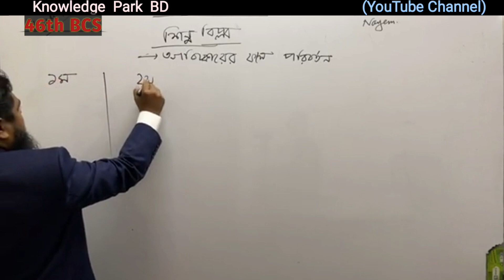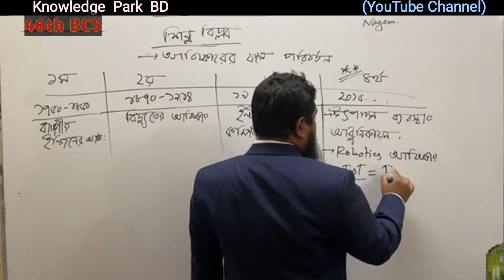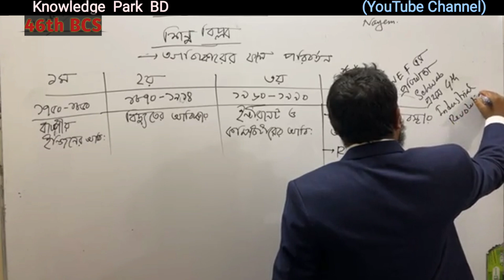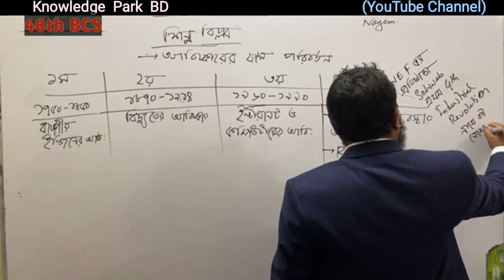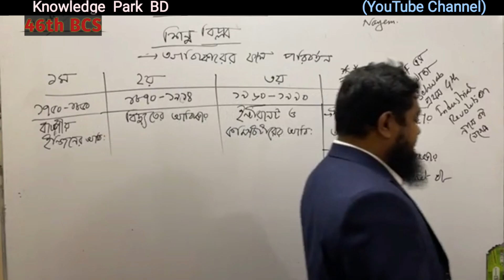শিল্প বিপ্লব || আন্তর্জাতিক বিষয়াবলি || ৪৬ তম বিসিএস প্রস্তুতি || প্রাথমিক শিক্ষক নিয়োগ প্রস্তুতি GK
৪৬ তম বিসিএস প্রস্তুতি (সাধারণ জ্ঞান : বাংলাদেশ বিষয়াবলি ও আন্তর্জাতিক বিষয়াবলি)

সাধারন জ্ঞান প্রস্তুতিতে নিজেকে এগিয়ে রাখতে এবং আমাদের সকল ভিডিও পেতে চ্যানেলটি সাবসক্রাইব করে রাখুন।

প্রতি মাসের গুরুত্বপূর্ণ সকল সাম্প্রতিক সাধারণ জ্ঞান (Recent and Latest General Knowledge) - কারেন্ট ওয়ার্ল্ড, কারেন্ট নিউজ, কারেন্ট অ্যাফেয়ার্স অর্থাৎ বাংলাদেশ বিষয়াবলী ও আন্তর্জাতিক বিষয়াবলীর সাম্প্রতিক সকল আপডেট তথ্য পাবেন আমাদের চ্যানেলে।

বিসিএস প্রিলি, বিসিএস লিখিত, বিসিএস ভাইভা, প্রাইমারী সহকারী শিক্ষক ও প্রধান শিক্ষক নিয়োগ, শিক্ষক নিবন্ধন স্কুল ও কলেজ, ব্যাংক জব, পিএসসি’র সকল চাকুরী, সহকারী জজ এবং অন্যান্য জবস সহ সরকারি ও বেসরকারি প্রতিষ্ঠানের চাকরি  প্রস্তুতির জন্যে সাম্প্রতিক সাধারন জ্ঞান সম্পর্কে সম্যক জ্ঞান থাকা অত্যাবশ্যক।

তাই বাংলাদেশের যে কোনো প্রতিযোগিতা মূলক পরীক্ষার প্রস্তুতির জন্য আমাদের ইউটিউব চ্যানেলের সাথেই থাকুন।

জাতিপুঞ্জ, জাতিসংঘ গঠন ও জাতিসংঘ পরিচিতি
বাংলাদেশ অর্থনৈতিক সমীক্ষা ২০২৪
Bangladesh Economic review 2024
current affairs international
current affairs Bangladesh 2024
current affairs March 2024
৪৬তম বিসিএস পরীক্ষা প্রস্তুতি
৪৬তম প্রিলি
৪৬তম প্রিলিমিনারি
৪৬তম বিসিএস বাংলা
৪৬তম বিসিএস বাংলাদেশ বিষয়াবলি
৪৬তম বিসিএস সাধারণ জ্ঞান
৪৬তম বিসিএস সাধারন জ্ঞান
৪৬তম বিসিএস ইংরেজি সাহিত্য
৪৬তম বিসিএস ভূগোল
৪৬তম বিসিএস আন্তর্জাতিক বিষয়াবলি
৪৬তম বিসিএস প্রস্তুতি
varsity admission test
sust ru nu du ঢাবি
ভার্সিটি ভর্তি পরীক্ষা
ভার্সিটি ভর্তি প্রস্তুতি
ঢাকা বিশ্ববিদ্যালয় ভর্তি প্রস্তুতি
গুচ্ছ ভর্তি প্রস্তুতি
46th bcs preparation
46th bcs Bangladesh affairs
46th bcs international affairs
46th bcs geography
46th bcs preli preparation
46th bcs preliminary
46th preli
কারেন্ট অ্যাফেয়ার্স ফেব্রুয়ারী ২০২৪
কারেন্ট অ্যাফেয়ার্স জানুয়ারি ২০২৪
সাম্প্রতিক সাধারন জ্ঞান ২০২৪

আন্তর্জাতিক বিষয়াবলি
INTERNATIONAL AFFAIRS

বৈশ্বিক ইতিহাস, আঞ্চলিক ও আন্তর্জাতিক ব্যবস্থা, ভূ-রাজনীতি, আন্তর্জাতিক নিরাপত্তা ও আন্তরাষ্ট্রীয় ক্ষমতা সম্পর্ক, বিশ্বের সাম্প্রতিক ও চলমান ঘটনাপ্রবাহ, আন্তর্জাতিক পরিবেশগত ইস্যু ও কূটনীতি, আন্তর্জাতিক সংগঠনসমূহ এবং বৈশ্বিক অর্থনৈতিক প্রতিষ্ঠানাদি।

বাংলাদেশ বিষয়াবলি
BANGLADESH AFFAIRS

১. বাংলাদেশের জাতীয় বিষয়াবলি : প্রাচীনকাল হতে সম-সাময়িক কালের ইতিহাস, কৃষ্টি ও সংস্কৃতি, বাংলাদেশের স্বাধীনতা সংগ্রাম ও মহান মুক্তিযুদ্ধের ইতিহাস: ভাষা আন্দোলন; ১৯৫৪ সালের নির্বাচন; ছয়-দফা আন্দোলন, ১৯৬৬; গণ অভুত্থান ১৯৬৮-৬৯; ১৯৭০ সালের সাধারণ নির্বাচন; অসহযােগ আন্দোলন ১৯৭১; ৭ মার্চের ঐতিহাসিক ভাষণ; স্বাধীনতা ঘােষণা; মুজিবনগর সরকারের গঠন ও কার্যাবলি; মুক্তিযুদ্ধের রণকৌশল; মুক্তিযুদ্ধে বৃহৎ শক্তিবর্গের ভূমিকা; পাকিস্তানী বাহিনীর আত্মসমর্পণ এবং বাংলাদেশের অভ্যুদয়।

২. বাংলাদেশের কৃষিজ সম্পদ : শস্য উৎপাদন এবং এর বহুমুখীকরণ, খাদ্য উৎপাদন ও ব্যবস্থাপনা।
৩. বাংলাদেশের জনসংখ্যা, আদমশুমারি, জাতি, গােষ্ঠী ও উপজাতি সংক্রান্ত বিষয়াদি।

৪. বাংলাদেশের অর্থনীতি ; উন্নয়ন পরিকল্পনা প্রেক্ষিত ও পঞ্চবার্ষিকী, জাতীয় আয়-ব্যয়, রাজনীতি ও বার্ষিক উন্নয়ন কর্মসূচি, দারিদ্র বিমােচন ইত্যাদি।

৫. বাংলাদেশের শিল্প ও বাণিজ্য : শিল্প উৎপাদন, পণ্য আমদানি ও রপ্তানিকরণ, গার্মেন্টস শিল্প ও এর সার্বিক ব্যবস্থাপনা, বৈদেশিক লেন-দেন, অর্থ প্রেরণ, ব্যাংক ও বীমা ব্যবস্থাপনা ইত্যাদি।

৬. বাংলাদেশের সংবিধান : প্রস্তাবনা ও বৈশিষ্ট্য, মৌলিক অধিকারসহ রাষ্ট্র পরিচালনার মূলনীতিসমূহ, সংবিধানের সংশােধনীসমূহ।

৭. বাংলাদেশের রাজনৈতিক ব্যবস্থা : রাজনৈতিক দলসমূহের গঠন, ভূমিকা ও কার্যক্রম, ক্ষমতাসীন ও বিরােধী দলের পারস্পরিক সম্পর্কাদি, সুশীল সমাজ ও চাপ সৃষ্টিকারী গােষ্ঠীসমূহ এবং এদের ভূমিকা।

৮. বাংলাদেশের সরকার ব্যবস্থা : আইন, শাসন ও বিচার বিভাগসমূহ, আইন প্রণয়ন, নীতি নির্ধারণ, জাতীয় ও স্থানীয় পর্যায়ের প্রশাসনিক ব্যবস্থাপনা কাঠামাে, প্রশাসনিক পুনর্বিন্যাস ও সংস্কার।

৯. বাংলাদেশের জাতীয় অর্জন, বিশিষ্ট ব্যক্তিত্ব, গুরুত্বপূর্ণ প্রতিষ্ঠান ও স্থাপনাসমূহ, জাতীয় পুরস্কার, বাংলাদেশের খেলাধুলাসহ চলচ্চিত্র, গণমাধ্যম-সংশ্লিষ্ট বিষয়াদি।

ভুপােল (বাংলাদেশ ও বিশ্ব), পরিবেশ ও দুর্যোগ ব্যবস্থাপনা
GEOGRAPHY, ENVIRONMENT AND DIGESTER MANAGEMENT

১. বাংলাদেশ ও অঞ্চলভিত্তিক ভৌগােলিক অবস্থান, সীমানা, পারিবেশিক, আর্থ-সামাজিক ও ভূ-রাজনৈতিক।

২. অঞ্চলভিত্তিক ভৌত পরিবেশ (ভূ-প্রাকৃতিক), সম্পদের বণ্টন ও গুরুত্ব।

৩. বাংলাদেশের পরিবেশ : প্রকৃতি ও সম্পদ, প্রধান চ্যালেঞ্জসমূহ।

8. বাংলাদেশ ও বৈশ্বিক পরিবেশ পরিবর্তন: আবহাওয়া ও জলবায়ু নিয়ামকসমূহের সেক্টরভিত্তিক (যেমন অভিবাসন, কৃষি, শিল্প, মৎস্য ইত্যাদি) স্থানীয়, আঞ্চলিক ও বৈশ্বিক প্রভাব।

৫. প্রাকৃতিক দুর্যোগ ও ব্যবস্থাপনা : দুর্যোগের ধরন, প্রকৃতি ও ব্যবস্থাপনা।